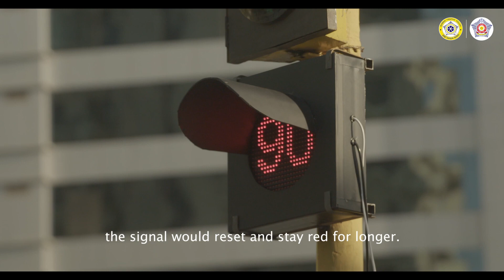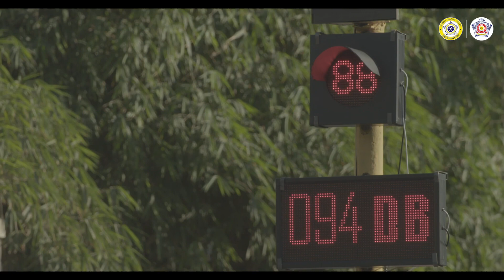Now Wait Your Turn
PIF made by the Mumbai Traffic Police, detailing an initiative to force drivers to wait longer at traffic lights if they honked their horns too much. This is a big problem in India, apparently; if any Indian followers I may have want to weigh in on this one, I would appreciate your comments.